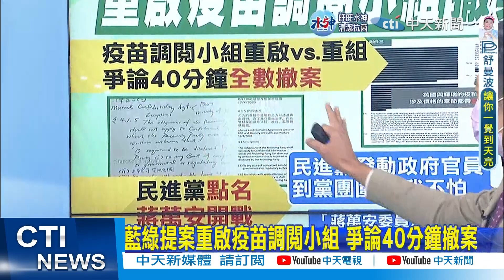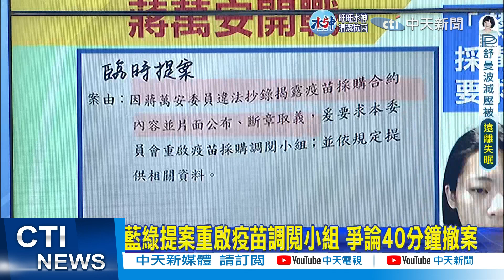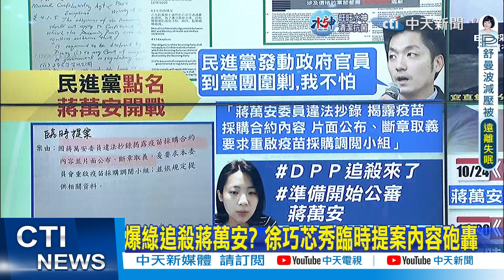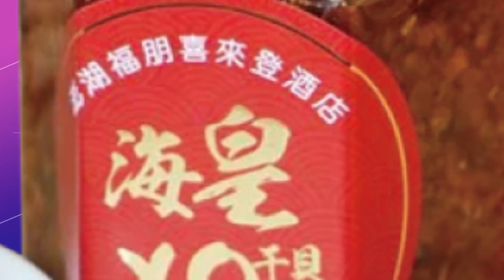【每日必看】藍綠提案重啟疫苗調閱小組 爭論40分鐘撤案｜"陳時中已不管輸贏" 謝寒冰:亂講話自曝其短 20221024｜選舉戰略高地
藍綠#陳時中#謝寒冰#自曝其短#蔣萬安#徐巧芯#蔡總統#侯漢廷#中天新聞

00:00 藍綠提案重啟疫苗調閱小組 爭論40分鐘撤案
01:55 爆綠追殺蔣萬安? 徐巧芯秀臨時提案內容砲轟
04:50 "陳時中已不管輸贏" 謝寒冰:亂講話自曝其短
07:09 蔡總統演講外國官員竟"翹腳滑手機" 侯漢廷嘆:太卑微
07:42 輔選批縣市發展停滯 謝寒冰:蔡總統妳沒責任?
相關影片:
周玉蔻.蔡玉真鬧翻決裂"兩大導火線"! PO文互嗆不屑撂話"法院見" 徐巧芯插花神回覆